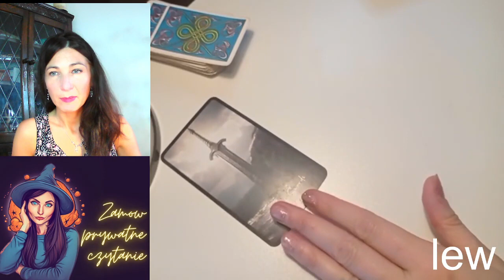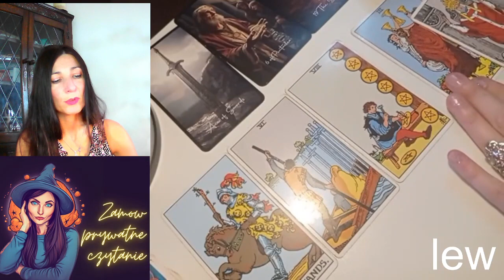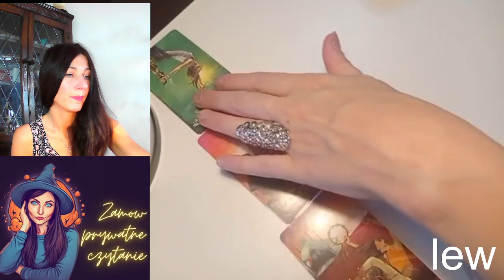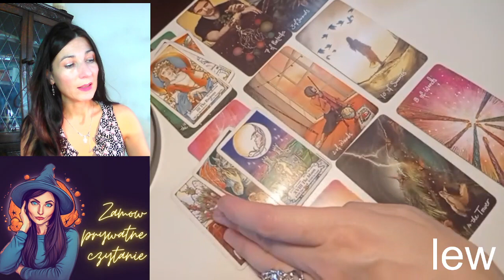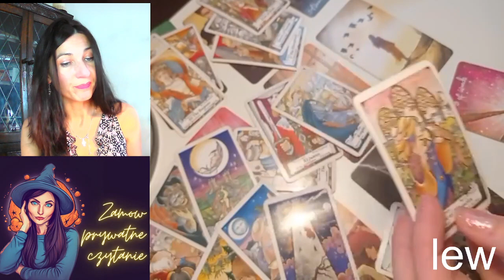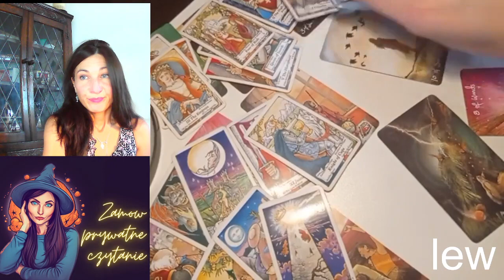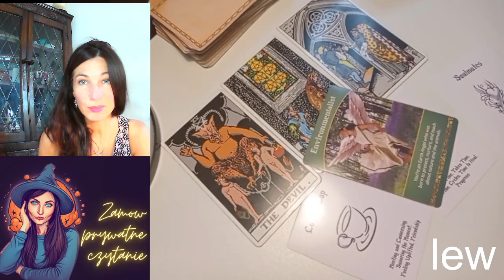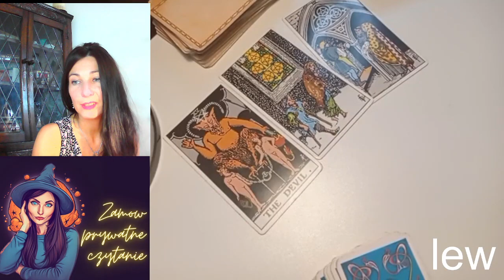LEW WRZESIEN 2023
Prywatne czytanie kart tarota:
Zamow:

lub

GRAFIKA

 OR